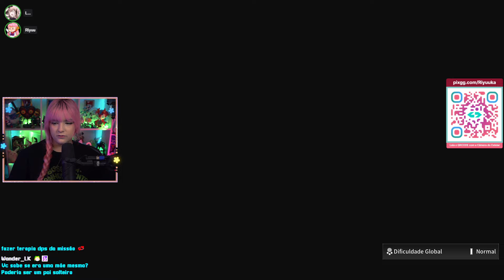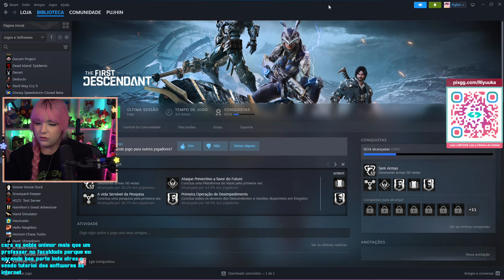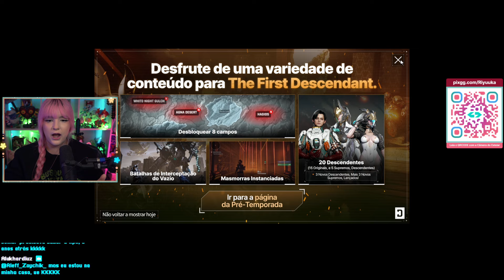Riyuuka jogando The First Descendant FT. Lys #2